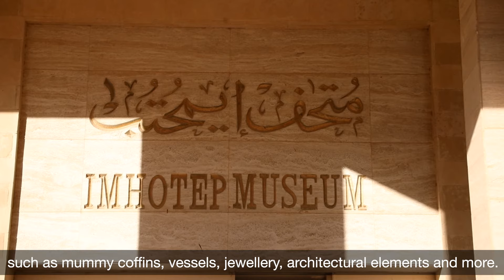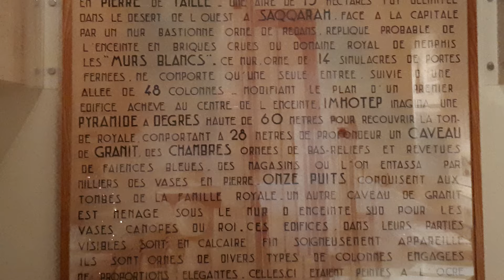Imhotep Museum | Saqqara | Egypt | Archaeological Museum | Visit Egypt | Egypt Travel Guide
Check out our travel blogs and travel website for more content on the best places to visit around the world.

Step back in time and explore the fascinating past of ancient Egypt at the Imhotep Museum in Saqqara, an enchanting jewel that every travel enthusiast must add to their itinerary when visiting Egypt. Named after the revered architect, Imhotep, who designed the first pyramid ever built, this museum is a unique showcase of Egypt's incredible historical legacy.

Located in the heart of Saqqara, a rich archaeological site just a short journey from bustling Cairo, the Imhotep Museum offers an enticing voyage through the centuries. Whether you're a history buff, an archaeology aficionado, or a casual traveller seeking exciting things to do in Egypt, this remarkable museum will captivate your senses and illuminate your understanding of ancient Egypt's enduring legacy.

As you step into the Imhotep Museum, you'll immediately be immersed in the captivating narrative of Egypt's monumental past. With four main exhibition halls, the museum hosts a plethora of remarkable artefacts. These exhibits, expertly curated, reveal the rich tapestry of Egypt's history, from the construction of Djoser's Step Pyramid - the world's first colossal stone building - to the detailed intricacies of daily life in the ancient kingdom.

This illustrious institution has brought Saqqara's archaeological treasure to the world's stage. The collections of the Imhotep Museum are a testament to the meticulous craftsmanship of ancient Egyptian artisans, offering visitors a captivating glimpse into a civilization that continues to intrigue us centuries after its zenith.

Marvel at the grandeur of the limestone statue of Pharaoh Djoser, gaze in wonder at the intricately carved stone vessels that date back over 4,500 years or delve into the mysteries of the mummification process through an array of fascinating exhibits. Imhotep Museum brings the vibrancy of Egypt's ancient past to life before your eyes.

Nestled in the heart of Saqqara, a rich archaeological site just a short journey from bustling Cairo, the Imhotep Museum offers an enticing voyage through the centuries. Whether you're a history buff, an archaeology aficionado, or a casual traveller seeking exciting things to do in Egypt, this remarkable museum will captivate your senses and illuminate your understanding of ancient Egypt's enduring legacy.

As you step into the Imhotep Museum, you'll immediately be immersed in the captivating narrative of Egypt's monumental past. With four main exhibition halls, the museum hosts a plethora of remarkable artifacts. These exhibits, expertly curated, reveal the rich tapestry of Egypt's history, from the construction of Djoser's Step Pyramid - the world's first colossal stone building - to the detailed intricacies of daily life in the ancient kingdom.

This illustrious institution has brought Saqqara's archeological treasure to the world's stage. The collections of the Imhotep Museum are a testament to the meticulous craftsmanship of ancient Egyptian artisans, offering visitors a captivating glimpse into a civilization that continues to intrigue us centuries after its zenith.